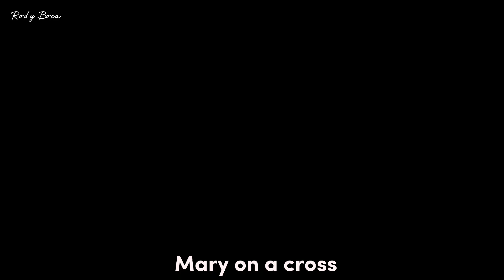Mary On A Cross - Spy X Family P.2 [Edit] 💗